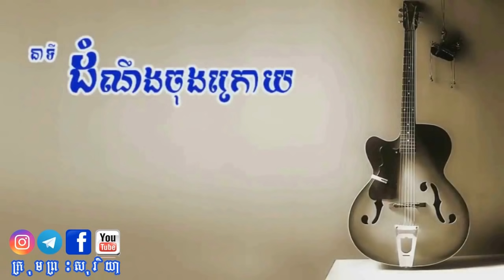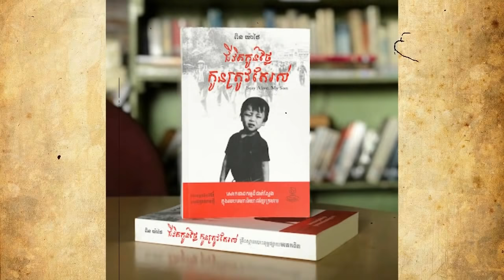Ep30 ជីវិតកូនថ្លៃ កូនត្រូវតែរស់ បណ្តាំចុងក្រោយរបស់ឪពុកខ្ញុំ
សម្រង់ចេញពីសៀវភៅឯកសាររឿងពិត រឿង ជីវិតកូនថ្លៃ កូនត្រូវតែរស់ ស្នាដៃនិពន្ធរបស់លោក ពិន យ៉ាថៃ
អធិប្បាយដោយ វីរៈ វ៉ារ៉ានី
តំឡើង និងផលិតដោយ ក្រុមព្រះសុរិយា